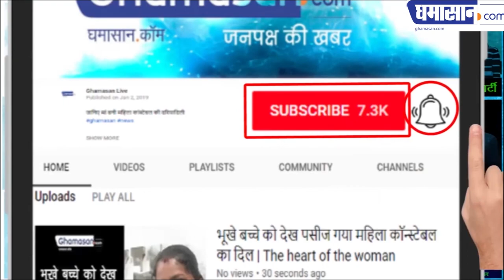Apple iphone 11 का धमाका | Iphone 11 Key Features | Price in India | Ghamasan Live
एप्पल ने अपने आईफोन के नए मॉडल को लॉन्च कर दिया हैं। बता दे, मंगलवार रात एपल ने क्यूपर्टिनो के स्टीव जॉब्स थिएटर में 11वीं पीढ़ी के तीन नए आईफोन लॉन्च किए। हर साल की तरह इस साल भी एप्पल ने तीन मॉडल लॉन्‍च किए हैं। कंपनी ने जो तीन आईफोन लॉन्‍च किए हैं वो हैं आईफोन 11, आईफोन 11 प्रो और आईफोन 11 मैक्‍स।

साथ ही सीईओ टिम कुक ने इनके अलावा नई गेमिंग सर्विस ‘एपल आर्केड’, 5वीं सीरीज की एपल वॉच और 7वीं जनरेशन के 10.2 इंच का नया आईपैड भी लॉन्च किया। हालांकि आईफोन 11 और आईफोन प्रो तीन वैरिएंट 64, 128 और 256 जीबी में मिलेगा जबकि आईफोन प्रो मैक्स 64, 256 और 512 जीबी में आएगा।